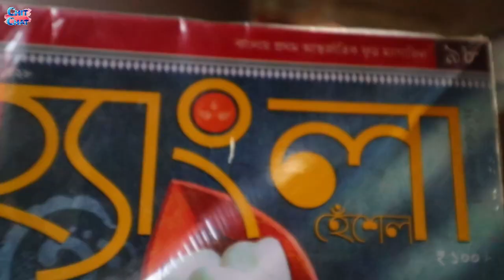#ChitChat vlog-405#kajj korte ese vacation?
My PC specs:
Monitor :- AOC